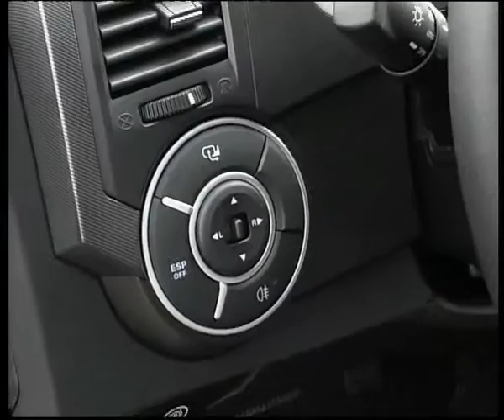SSANG YOUNG KYRON [AUTO REVIEW]